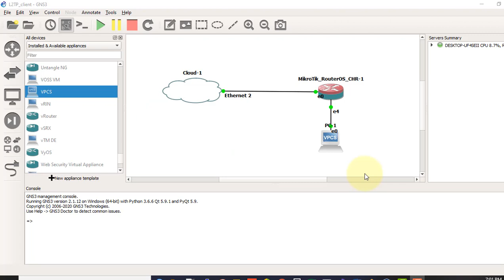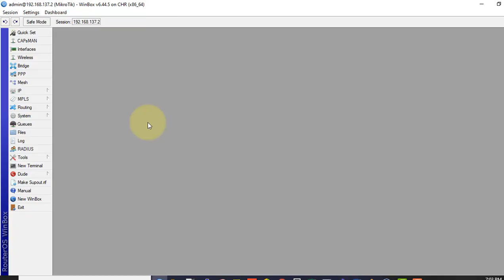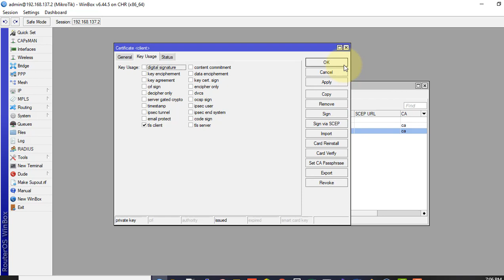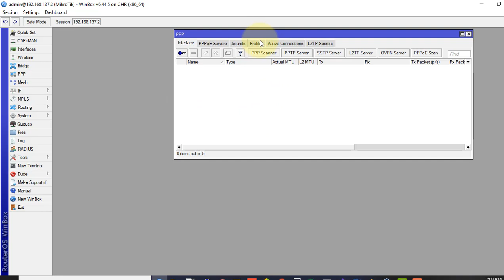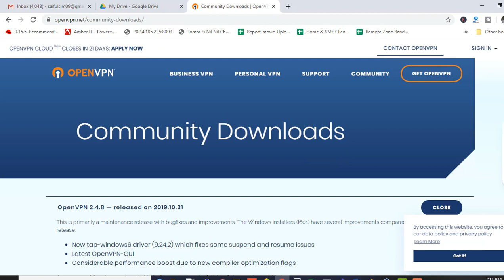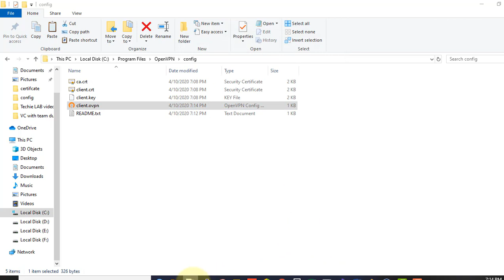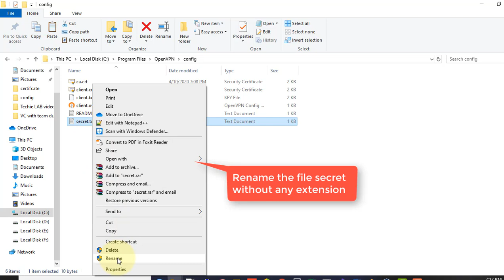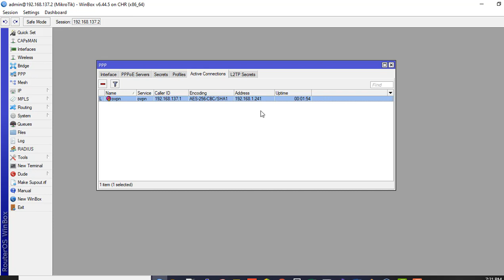Mikrotik Tutorial 43: Configuring OpenVPN in Mikrotik Router for Remote User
In this video I will show you how to configure OpenVPN in Mikrotik Router and how a remote user can login to head office VPN server and work from remote location. OpenVPN is just like other type of VPN service like PPTP, L2TP, SSTP. OpnVPN can be used for site to site VPN and also can be configured as VPN Server-Client model where remote user can access to head office network by connecting to VPN server. OpenVPN has complete security features so it is safer than other types of VPN. In this video we will see the OpenVPN server-client model where remote user connect to head office network by openVPN client software from Windows PC.

For PPTP and L2TP there are built-in VPN client apps available on Windows but for OpenVPN we have to use third party application.

OpenVPN server and client configuration requires SSL certificate for secure communication. MikroTik RouterOS version 6 gives ability to create, store and manage certificates in certificate store.

Check this video to configure OpenVPN server in mikrotik router in easy way.